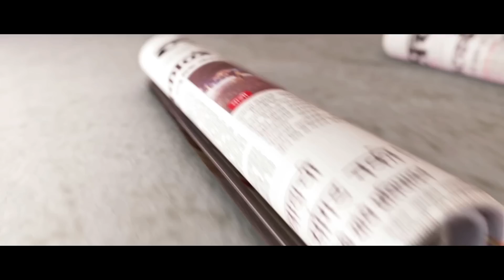CCTV Footage : Overhead Wires Blast at Tilaknagar Railway Station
टिळकनगर स्थानकावर ओव्हरहेड वायरचा स्फोट